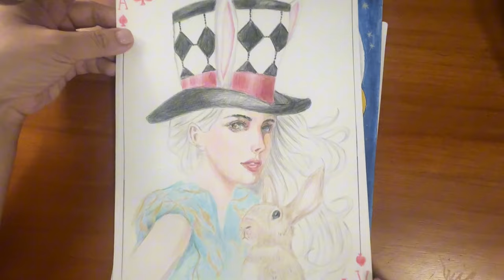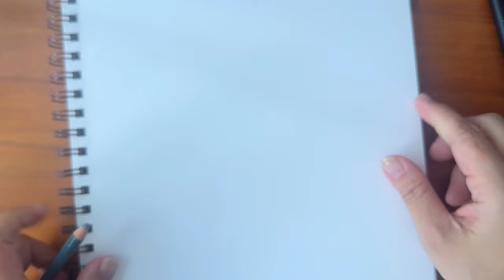Did I ruin Alice in Wonderland with Sailor Moon Style? |Ohuhu Markers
Hello Everyone, Today I am going to challenge the drawing of Alice in Wonderland in Sailor Moon Style.A request from a youtube friend Byron😃@byronchandler667

Thank you Byron for this cute request😍😀

Sailor Moon is known for its colorful outfits and magical girl transformations, while Alice has a whimsical, Victorian aesthetic. When combining these styles can lead to unique character designs.
Eventually, this is not a new character creation but to bring a breath of new life with the essence from both characters. I hope to bring sparks in creativity and to give justice to the drawing.

Hope you guys enjoy this fun creation !

Material use :
Strathmore  Visual Journal Vellum
Ohuhu markers
kalour Colored Pencils

Song: Short But Strong!